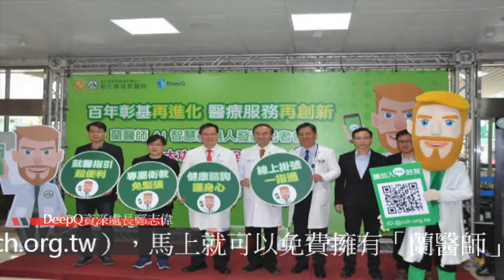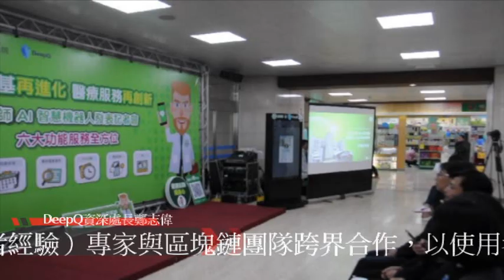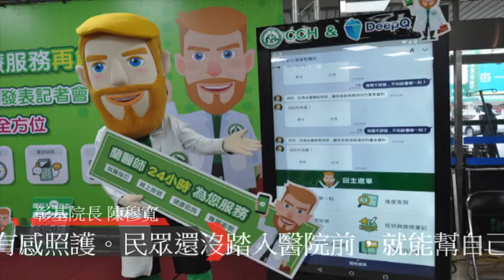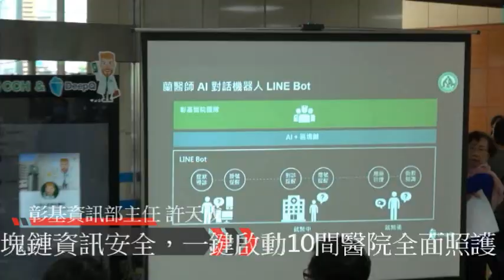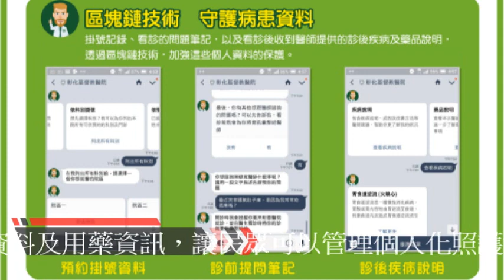20190121全台首位跨院AI+區塊鏈 蘭醫師醫療照護對話機器人